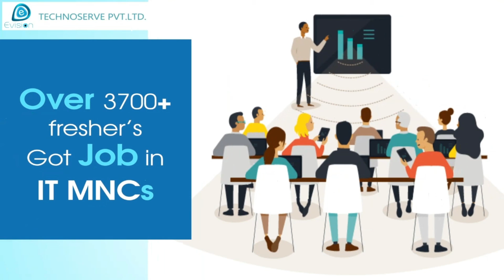Congrats, Saurav | ELECTRICAL ENGINEER | 2.4LPA | Tech Support Engineer in Javin IT Services Pvt Ltd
Purpose of making this video is purely educational and spreading awareness in job seekers about Soft skills and interview skills.

If any jobseekers want to get through Campus Interview in any Top MNC like TCS, Infosys, Wipro, Capgemini, HCL, Mahle Group etc & want to get placement in MNCs should refer this video.
"Best Career Counselling and Genuine Advise For JOB in MNC's"

Are you looking for something more? Enroll in our AWS certified solution architect training & certification course and become a certified AWS certified solution . It's a 100% job guaranteed instructor led training program provided by Evision which is completely aligned with industry standards and certification bodies.

Got any questions about getting started with amazon web services tutorial for beginners? Ask us in the comment section below.
Evision Edge
1. 24*7 Life time Access & Support
2. Flexible Class Schedule
3. Job Assistance
4. Mentors with +14 yrs
5. Industry Oriented Course ware
6. Life time free Course Upgrade